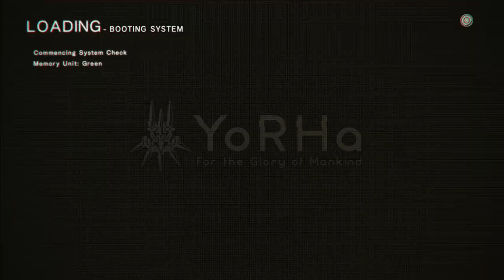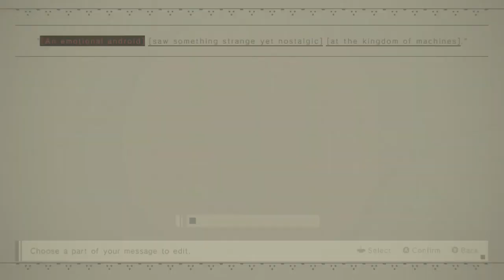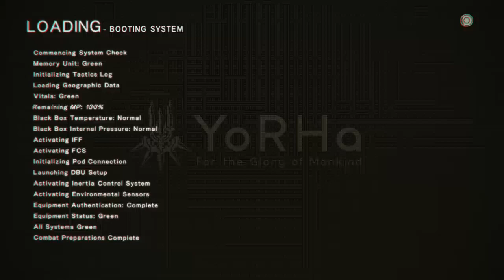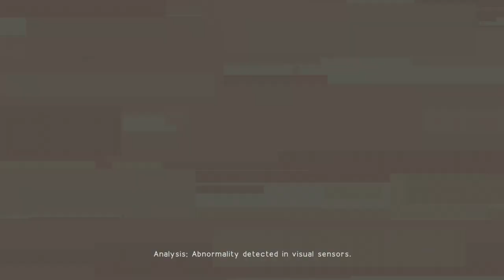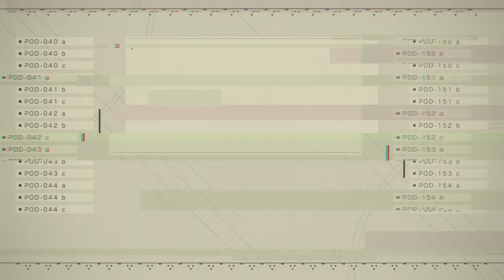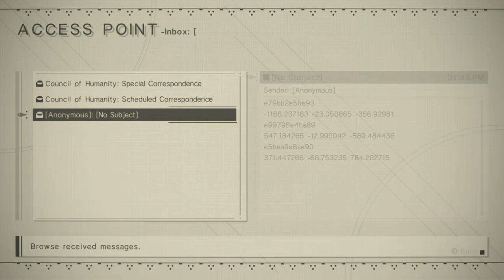A2 | NieR: Automata | THE END PART 1 Xbox One S LIVE Stream